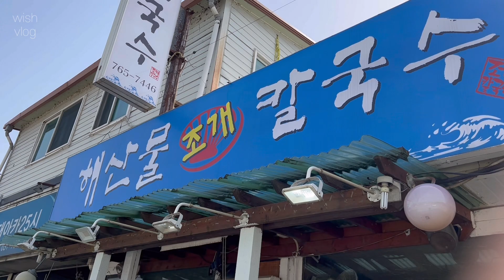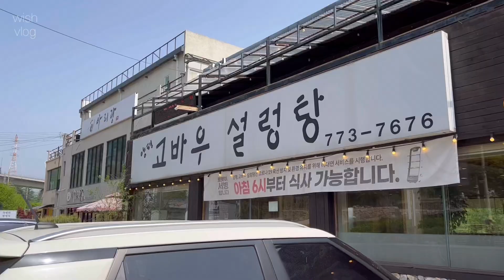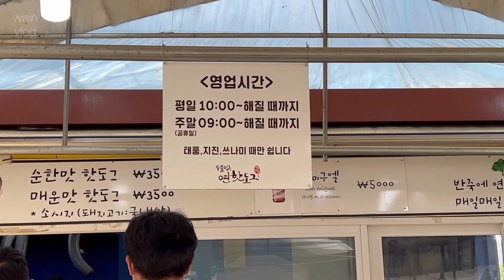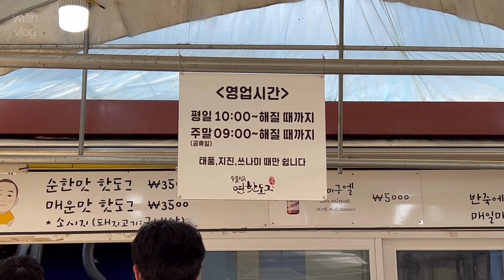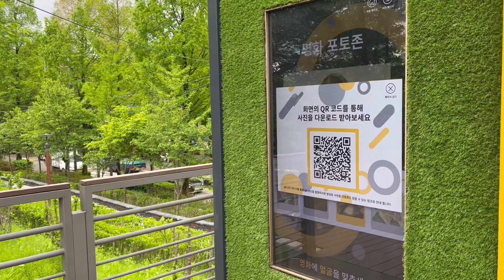Korea VLOG | 아기와 삼촌이 함께한 양평여행 브이로그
안녕하세요💕
감사합니다 🤲